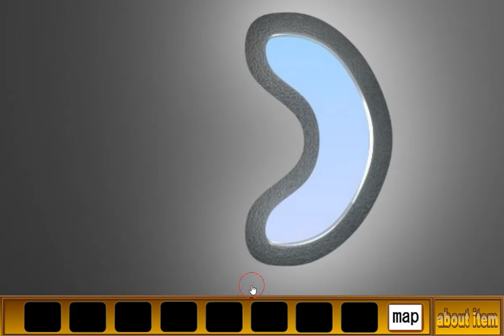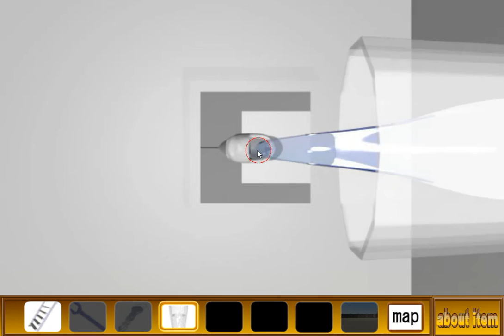[Lu-Taru] Tsure Game 7 Walkthrough